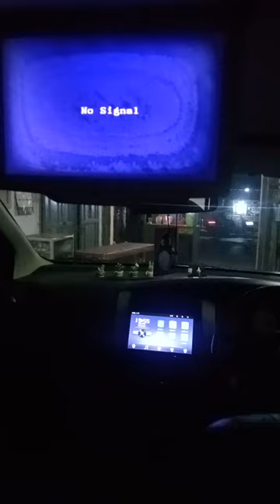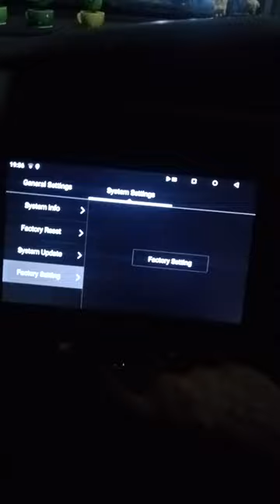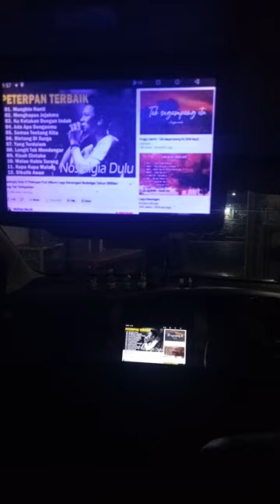Cara setting roof monitor no signal